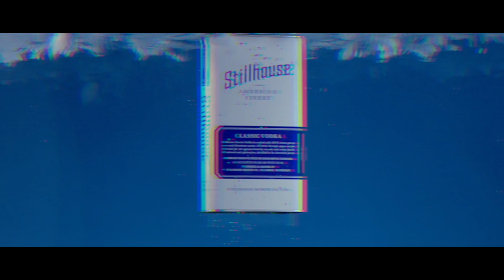Heisenberg; Portfolio 2019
2019 Portfolio.